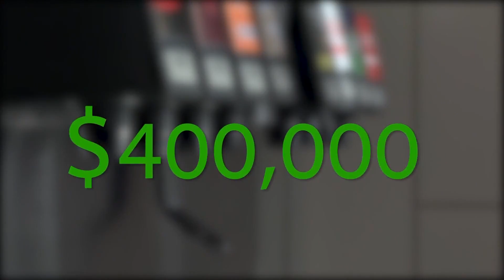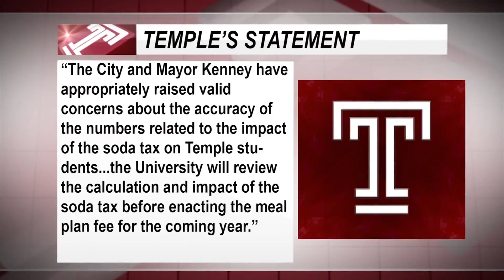Board of Trustees Halt Plans to Increase Meal Plan Prices